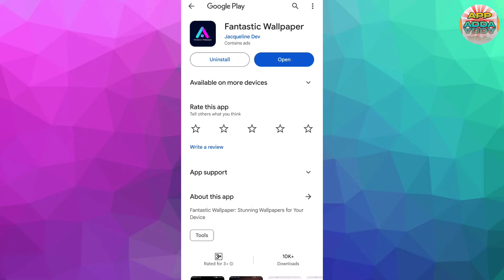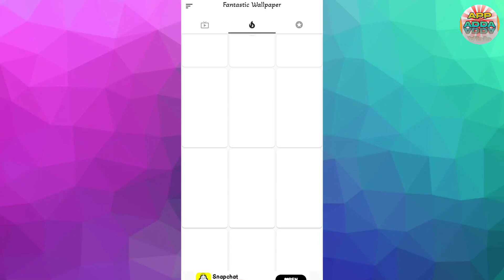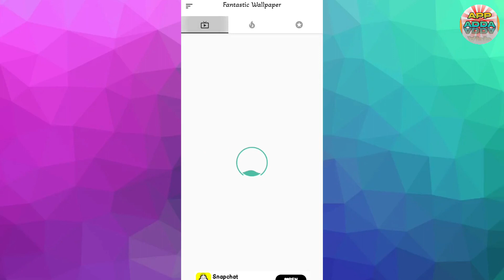Fantastic Wallpaper App Kaise Use Kare || How To Use Fantastic Wallpaper App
Aaj Ki Video Me Ham Baat Karenge Fantastic Wallpaper App Ke Bare Me Aap Is App Ko Kaise Use Kar Sakte Hai Isi Ke Bare Me Aap Ko Puri Jankari Ise Video Me Dene Wala Hu..!!